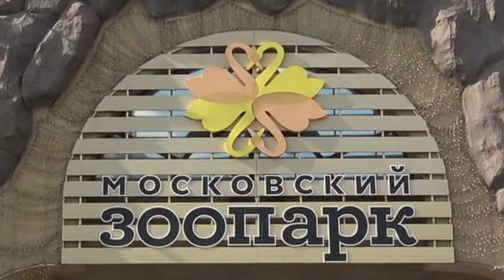Андский кондор Московский зоопарк Птицы Andean Condor Moscow zoo Birds रेडियन कोंडोर アンデスコンドル 安第斯神鷹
Отряд: Соколообразные. Семейство: Американские грифы. Ареал: Южная Америка, Анды. Длина тела: 117-135 см. Масса тела: 11-15 кг. Продолжительность жизни: до 70 лет. Населяет горы на высоте 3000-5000 метров над уровнем моря, предгорья и равнины. Образует постоянные пары. Гнездится на скалах. В кладке 2 яйца. Питаются падалью, предпочитая туши крупных животных (оленей, гуанако), иногда поедают яйца и птенцов птиц. В поисках пищи птицы пролетают в день до 200 км. Могут не есть несколько дней подряд, а затем съесть сразу несколько килограммов мяса.
Andean Condor. Moscow zoo. Music-Alexander Zimin.
Order: Falconiformes. Family: American vultures. Area: South America, Andes. Body length: 117-135 cm Weight: 11-15 kg lifespan: 70 years. Inhabits the mountains at an altitude of 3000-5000 meters above sea level, foothills and plains. Forms a permanent pair. Nests on rocks. There are 2 eggs in the clutch. They feed on carrion, preferring carcasses of large animals (deer, guanacos), sometimes eat eggs and Chicks of birds. In search of food, birds fly up to 200 km per day. they May not eat for several days in a row, and then eat several kilograms of meat at once.
安第斯秃鹰 莫斯科动物园。 音乐-亚历山大子民。
顺序:Falconiformes. 家庭:美国秃鹰. 面积：南美洲，安第斯山脉。 机身长度：117-135厘米重量：11-15公斤寿命：70年。 栖息在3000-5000米的海拔高度山区，山脚下和平原。 形成一个永久的对。 在岩石上筑巢 有2个鸡蛋在离合器。 它们以腐肉为食，喜欢大型动物（鹿，guanacos）的尸体，有时会吃鸡蛋和鸟类的小鸡。 为了寻找食物，鸟类每天飞行200公里。 他们可能连续几天不吃东西，然后一次吃几公斤肉。